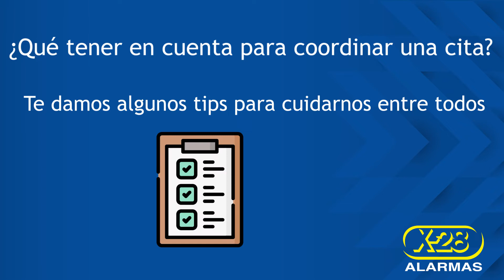Consejos de seguridad para una Cita durante la pandemia del coronavirus - X-28 ALARMAS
Compartimos algunos consejos a tener en cuenta al momento de planificar la realización de una cita durante la pandemia mundial del coronavirus para cuidarnos entre todos. Más info en x-28.com